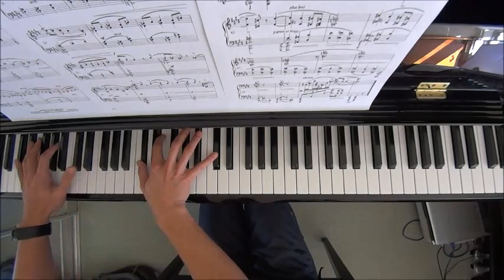Trinity TCL Piano 2021-2023 Grade 8 B3 Boulanger D'un Vieux Jardin 3 Morceaux No.1 by Alan